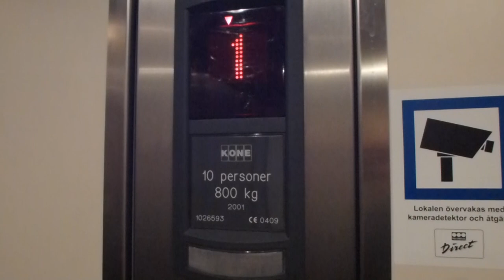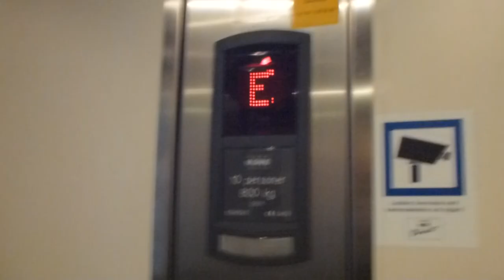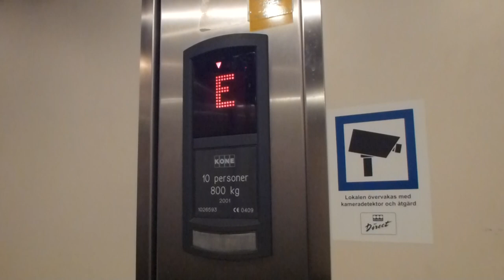KONE Ecodisc elevator @ Kvartersakuten, Lilla Essingen